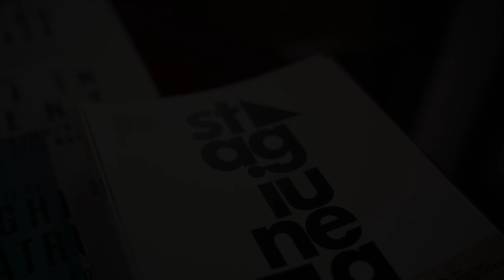Zilele Porților Deschise, 2024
Zilele Porților Deschise
14 -15 septembrie 2024
Teatrul de Nord
Trupa Mihai Raicu